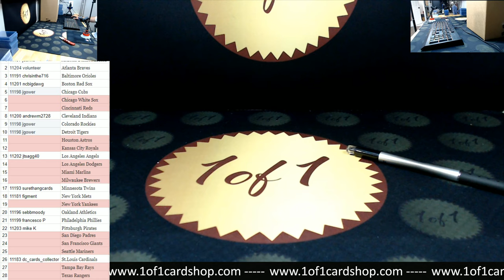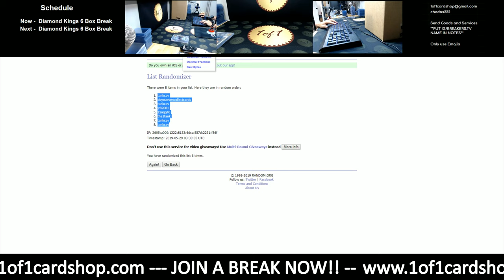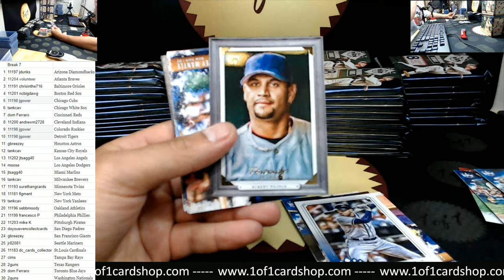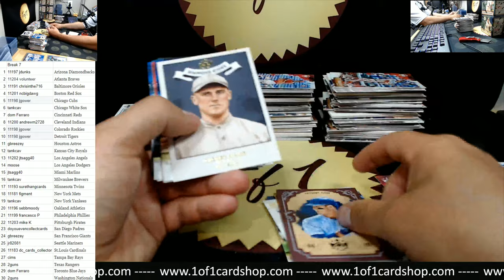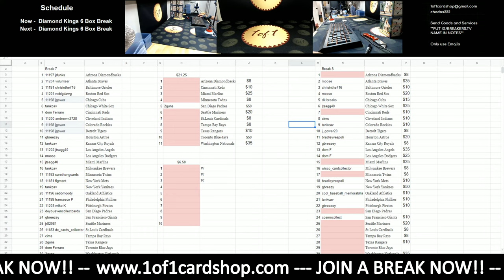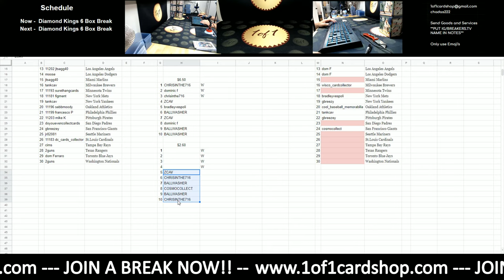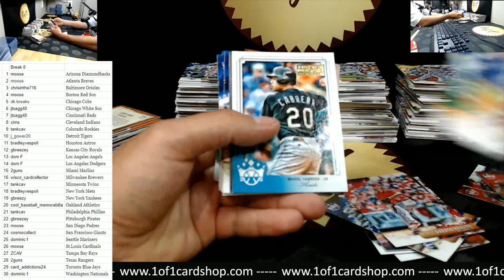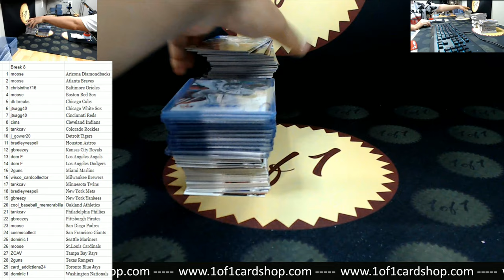5/28 Diamond Kings Break 7